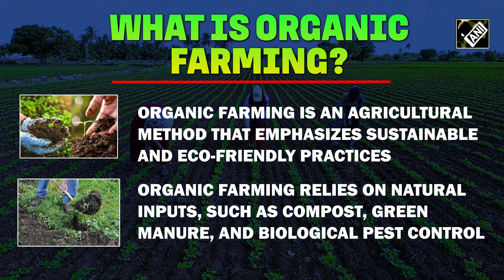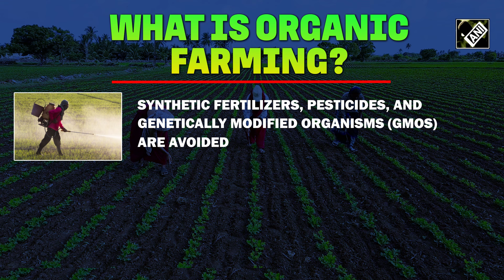Organic farming gains momentum in Gujarat as farmers reap benefits amid rising demand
In recent years, with rising demands, organic farming is gaining momentum, especially in Gujarat’s Somnath. Gujarat government's initiative and vision in the last four years have played a vital role in expanding organic farming. In 2020, a campaign for natural farming was established in Gujarat, and scientists began teaching the public how the process works. With necessary inputs from Gujarat Government, farmers have realised the true potential of eco-friendly practices. From cow urine and dungs to jaggery and bean flour, farmers are now using natural ingredients to make manures and fertilisers. Natural farming is proving to be the Gujarat government’s gamechanger for farmers following sustainable methods. Farmers have experienced several benefits, including improved profits, larger yields, and increase in demand. Since 2020, over 9 lakh farmers have forayed into natural farming growing crops on 275000 hectares of land.